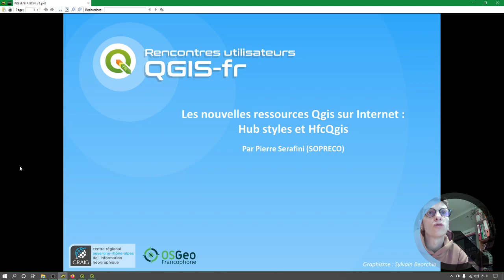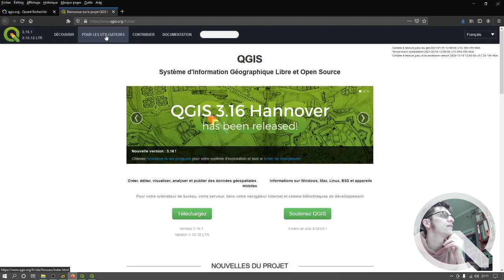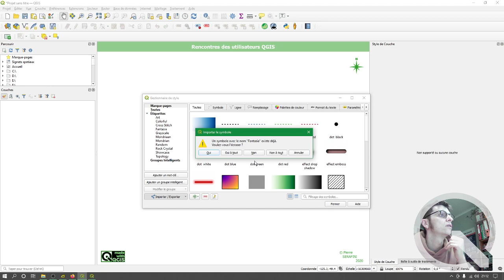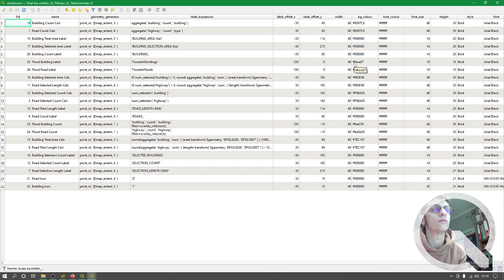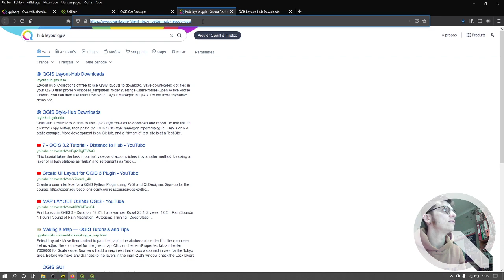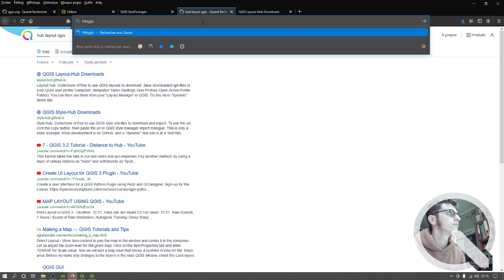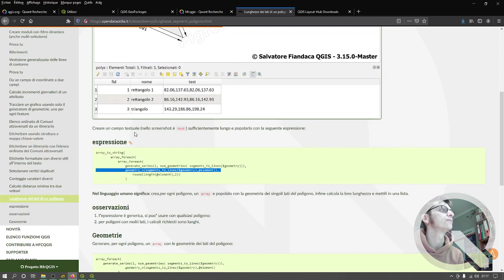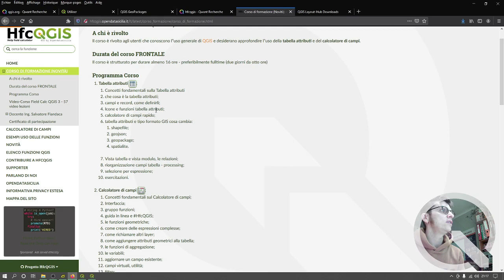Nouveautés QGIS : Partage de styles et modèles de mise en page via le Hub Styles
Présentation aux journées QGIS FR 2020 - Pierre Serafini - SOPRECO